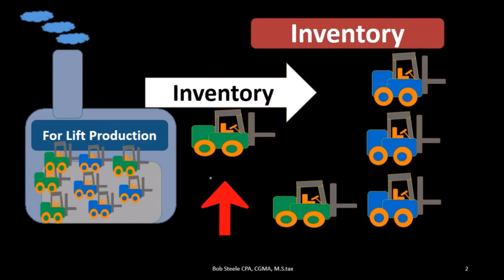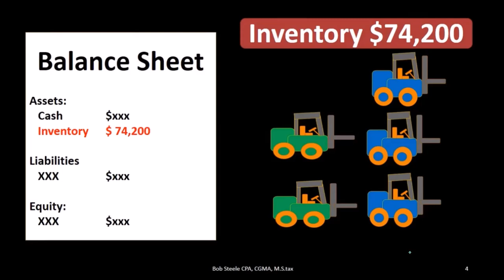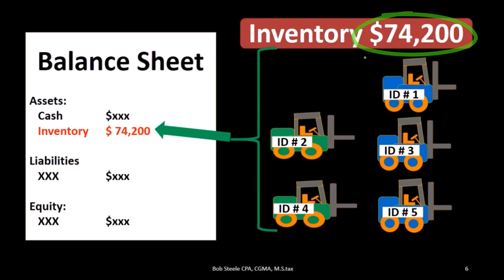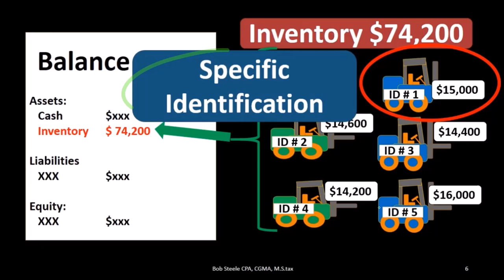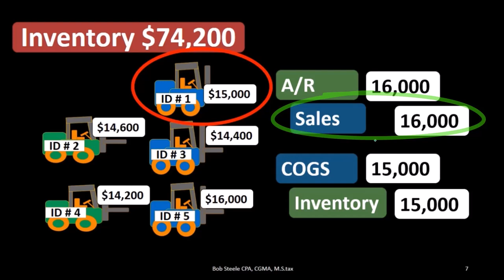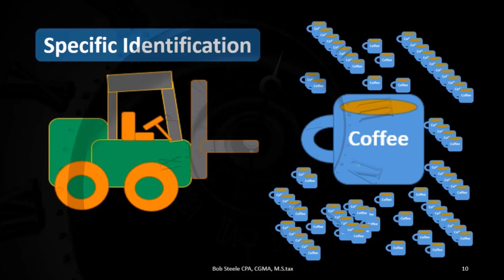Seguimiento de inventario explicado: introducción específica 10 600 Contabilidad financiera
Seguimiento de inventario explicado: introducción específica
Contabilidad financiera